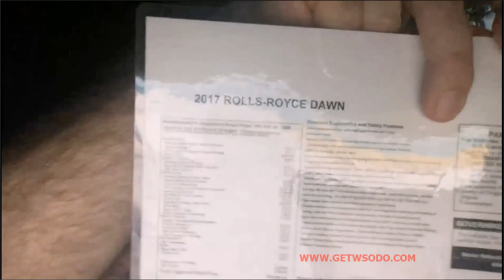affiliate traffic part-1